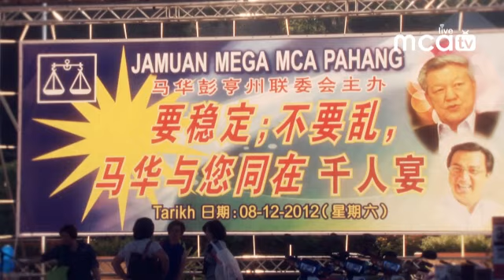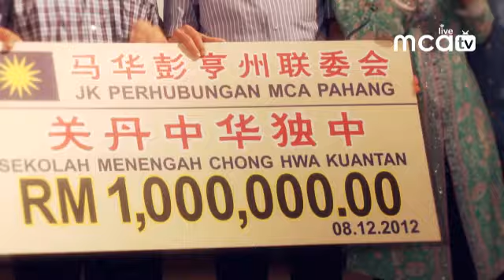马华联欢亲善宴 彭亨劳勿站